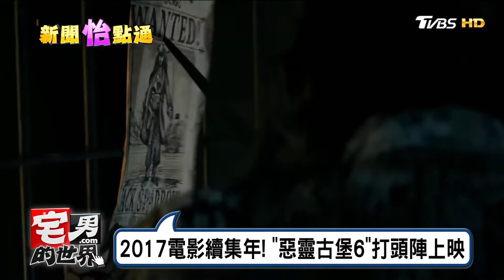玩命8.神鬼5.格雷2推續作 續集大拚場! 宅男的世界 20170106